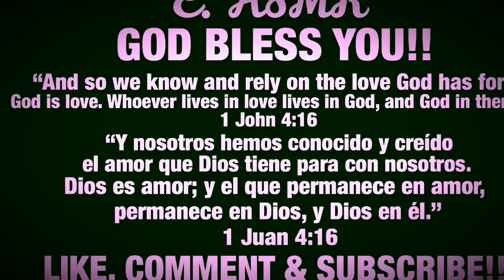ASMR English/Spanish Trigger Words!! | E Asmr